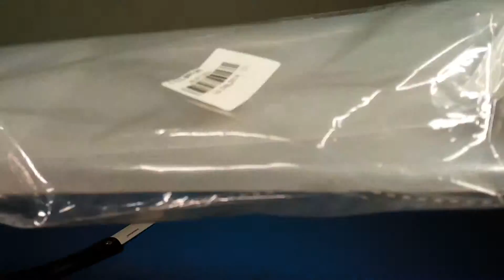5L Collapsible Water Bag - WHITE